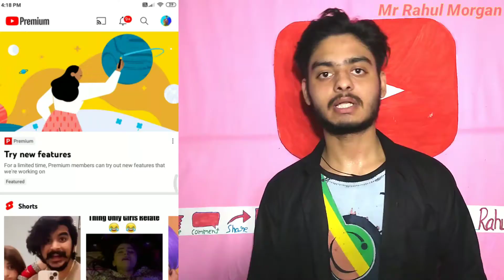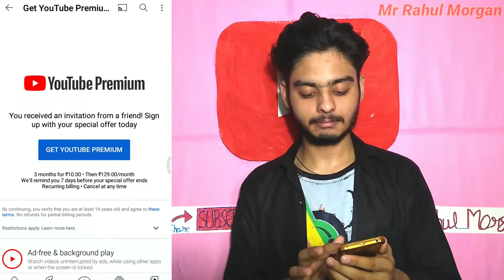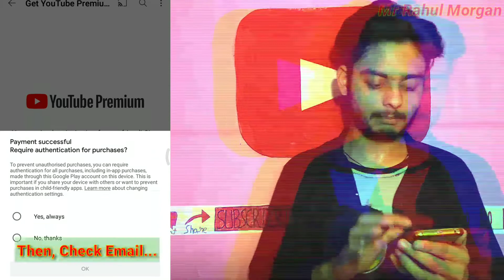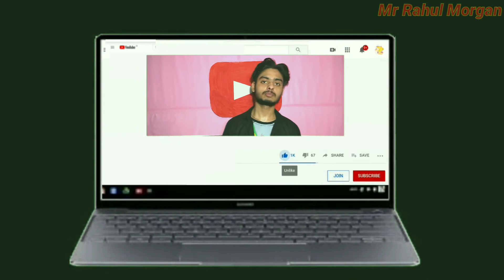Youtube premium 10 rs || Youtube premium free me kaise kare || how to get youtube premium for free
Es Video Me YouTube Premium 10 Rupees Me 3 Months Ka Subscription Lekar Dikhaya Gya hai. I hope Aap Sabko Full Information Samjh AA Gya Hoga. Thanks
Instagram I'd :- mr_rahul_morgan
Topics:-
YouTube Premium 3 Months

YouTube Premium Subscription

YouTube Premium Membership

YouTube Premium For 10

YouTube Premium Free Me Lifetime Kaise Kare

How To Claim Get Redeem Code Google Play
Without Any UPI Debit Credit Cards

YouTube Premium 3 Months For 10 rs FREE Subscription Without Credit Debit Cards How To Claim In ₹10